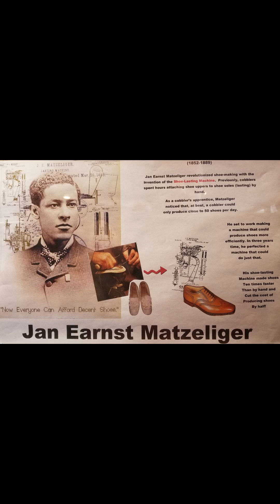Forgotten Geniuses Who Changed the World🤯!! | Forgotten geniuses invention's that changed the world.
💡What’s in the video:

Mary Anning – Fossil hunter who reshaped paleontology

Lewis Latimer – Inventor of the carbon filament for light bulbs

Hedy Lamarr – Co-inventor of frequency-hopping tech, ancestor of Wi-Fi

Jan Matzeliger – Creator of the shoe-lasting machine

Stephanie Kwolek – Inventor of Kevlar bulletproof fiber